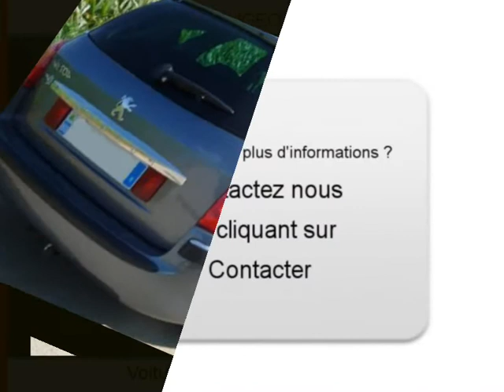Achat Vente une PEUGEOT 407 SW Sedan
A vendre à  Sedan  Occasion automobile PEUGEOT 407 SW de 170000 Km.
automobile occasion Autoenvideo : Achat Vente une PEUGEOT 407 SW  Sedan  Ardennes